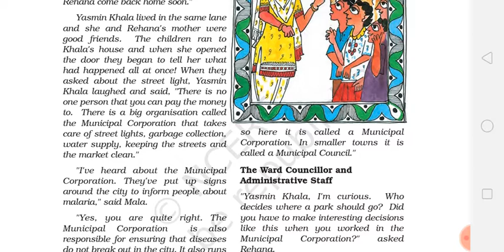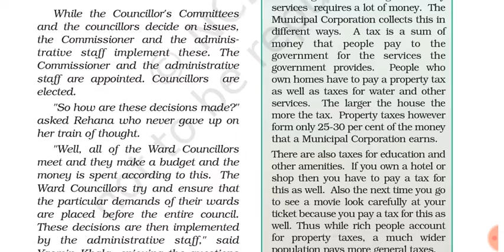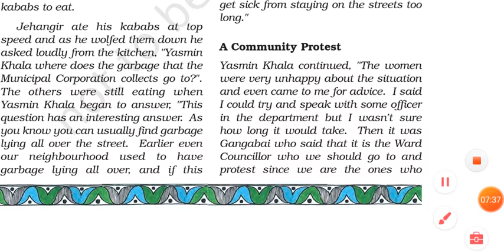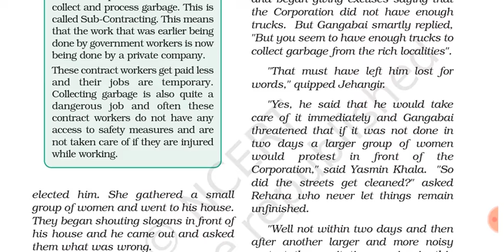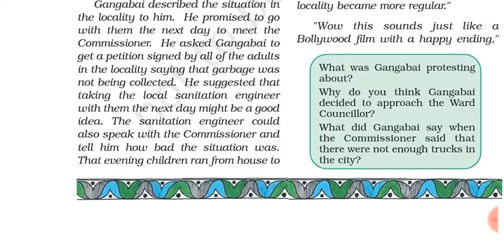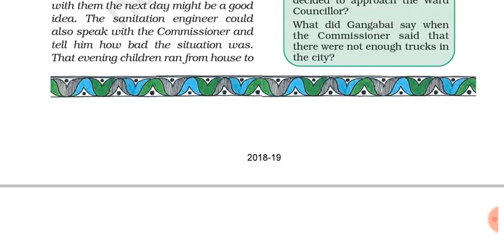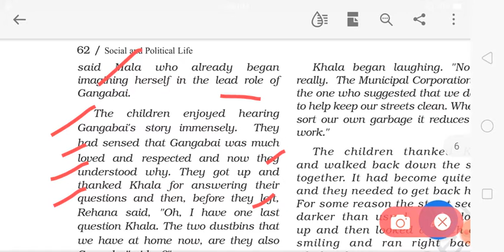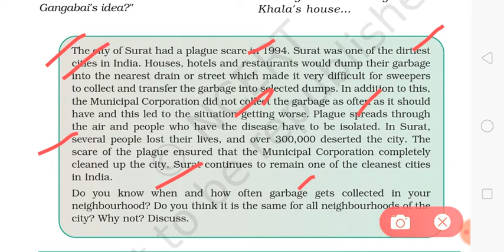Class 6 chapter 7 part 2 social and political life civics NCERT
MasterRecorder by sushma mam